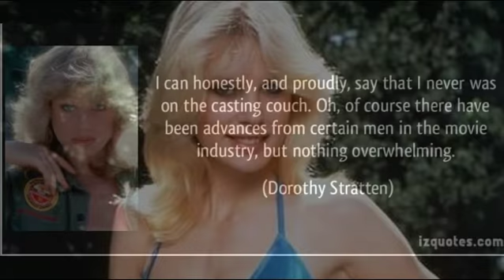Dorothy Stratten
Song is Spending Spree by Amy Harnell.